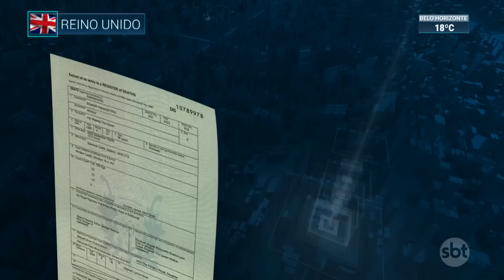Departamento escocês divulga causa da morte da rainha Elizabeth II | SBT Brasil (29/09/22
O Departamento de Registros da Escócia divulgou, nesta 5ª feira (29.set), o certificado de óbito da rainha Elizabeth II. Segundo o documento, a monarca faleceu "de velhice", às 15h10 (11h10 no horário de Brasília), no dia 8 de setembro, no Castelo Balmoral, na Escócia. A morte, no entanto, foi divulgada pela Família Real após as 14h.